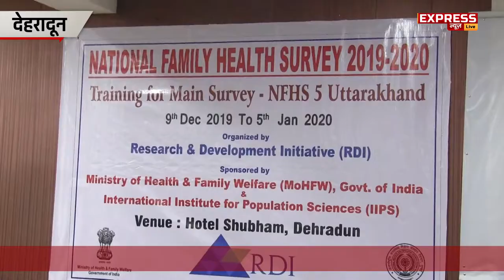नेश्नल फैमिली हेल्थ सर्वे का 5वां संक्रमण शुरु देखिऐ कैसे लाभदायक है सर्वे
राजधानी देहरादून में नेश्नल फैमिली हेल्थ सर्वे के 5वें संक्रमण की स्टेट लेवल ट्रैनिंग का आयोजन किया गया। ये सर्वे पूरे प्रदेश भर में 5 जनवरी 2020 तक चलेगा । जिसके आधार पर प्रदेश में स्वास्थ्य योजनाओं का तय होना भी निर्धारित है इसी के साथ राज्य में हेल्थ रिपोर्ट कार्ड भी निकलकर सामने आऐगा । इस सर्वे को पूरा करने की जिम्मेदारी रिसर्च एंड डेवलपमेंट इनिशिएटिव RDI संस्था की है । वहीं आरडीआई ने सन 1992-93 और 2015-16 में नेशनल फैमिली हेल्थ सर्वे का तीसरा औऱ चौथा राउंड भी पूरा किया था । पूरे भारत में परिवारों के प्रतिनिधि नमूने में आयोजित एक बड़े पैमाने पर सर्वे किया जा रहा है । जिसके चार राउंड पहले ही पूरे किया जा चुके हैं यह सर्वे प्रजनन, शिशु और बाल मृत्यु दर, परिवार नियोजन, मातृ एवं शिशु स्वास्थ्य, प्रजनन स्वास्थ्य, पोषण, एनीमिया, स्वास्थ्य औऱ परिवार नियोजन सेवाओं की गुणवत्ता के बारे में भारत के लिए राज्य और राष्ट्रीय जानकारी प्रदान करता है । जिसको उत्तराखंड स्वास्थ्य विभाग पूरे तरीके से सपोर्ट कर रहा है ।